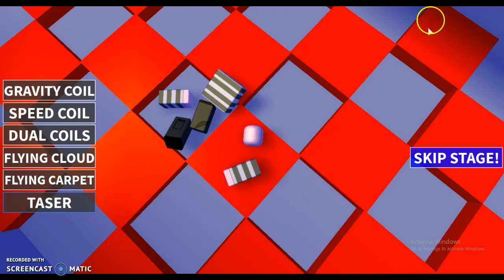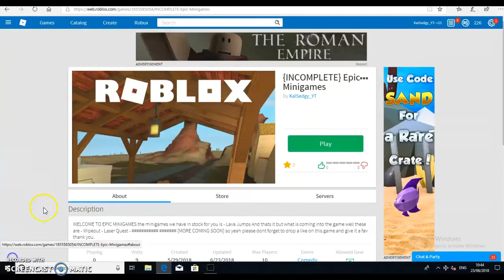CAN I ESCAPE PRISON??!!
Today im playing escape prison obby so i hope u enjoy and here is the game link: